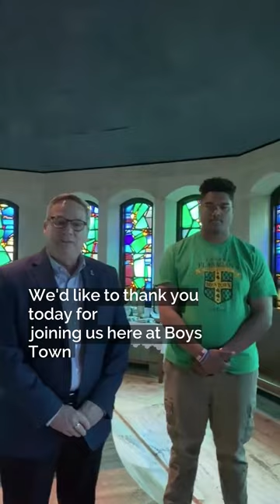Honoring Father Flanagan's Death on the 75th Anniversary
Today we honor our founder, Father Edward Flanagan, on the 75th anniversary of his death. The news was flashed around the world; residents of Boys Town heard of their leader’s death from a radio bulletin.
The boys of the home immediately gathered in the chapel to pray for Father Flanagan. President Truman sent the message: “He has left a living monument in the countless boys who are today honest men and upright citizens because of his benign influence in the inherent goodness of human nature.” From all over the world, letters and telegrams of condolence and sympathy flooded the home, many addressed to the boys who had lost their “father.” Boys Town alumni from all parts of America returned “home” to say goodbye to the beloved priest. Due to the large number of mourners who converged on Boys Town, two Masses were conducted in Dowd Memorial Chapel, where Father Flanagan’s remains were laid to rest in the former baptistery, where they still are today. Join us as we reflect on some of our favorite quotes from Father Flanagan and lay a wreath on his tomb. 💚